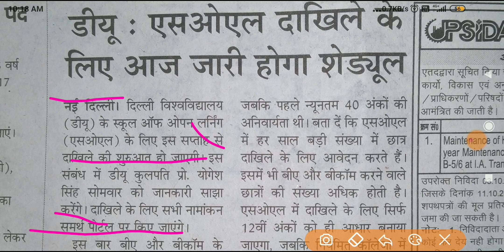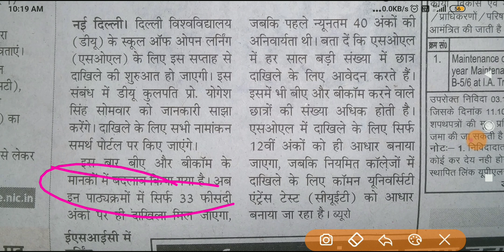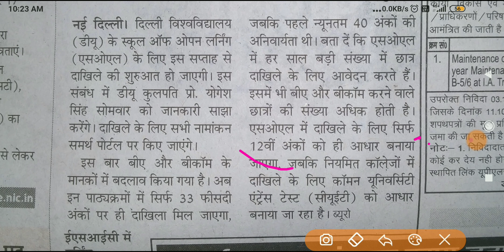Latest update - SOL Admission 2022 | SOL Admission 2022-23 | DU Vc Press conference (Yogesh Singh)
sol admission 2022 press conference

_________Instagram_____________________

👉___________Telegram Group___________